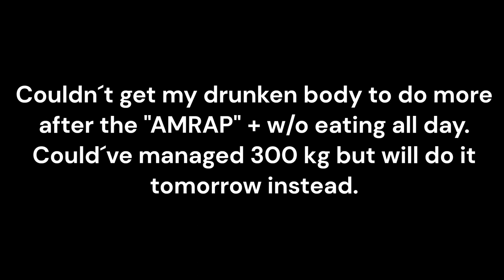Fastest 225 kg Rack Pull In The World but DRUNK and for 11 reps (German)